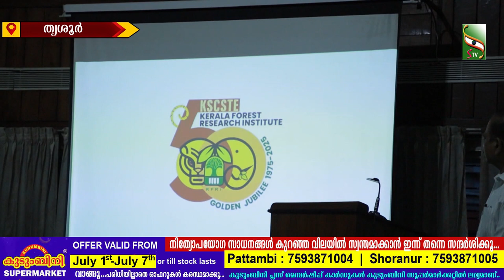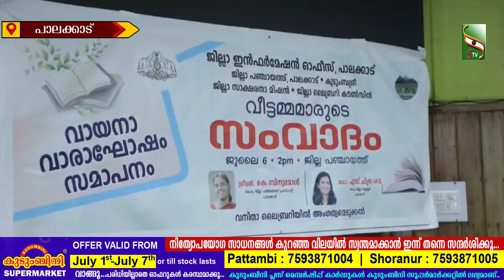NEWS NOON | 07.07.2024